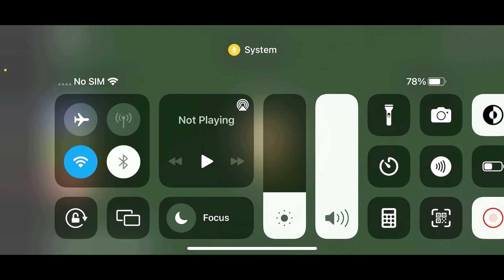Escape Mr Chainsaw Asylum (Scary Obby)